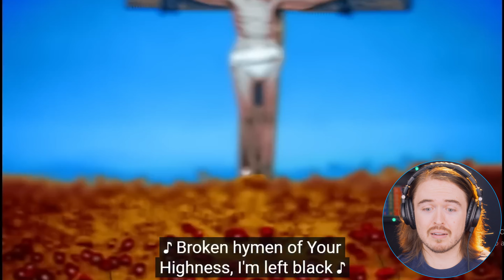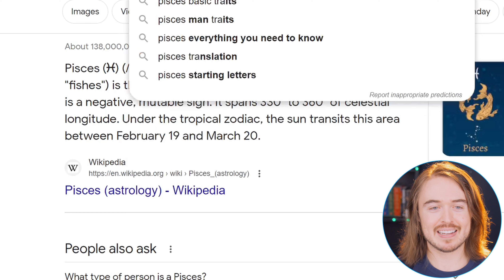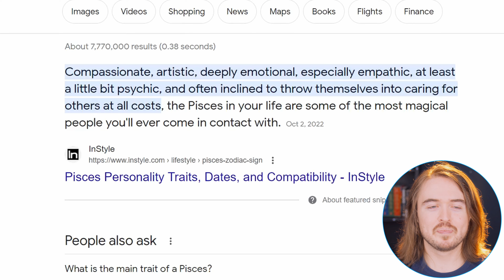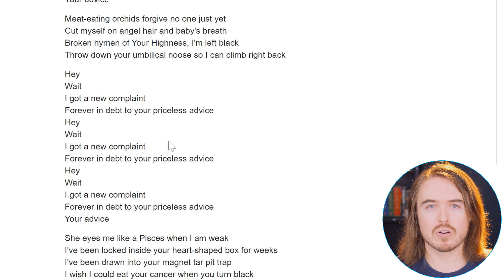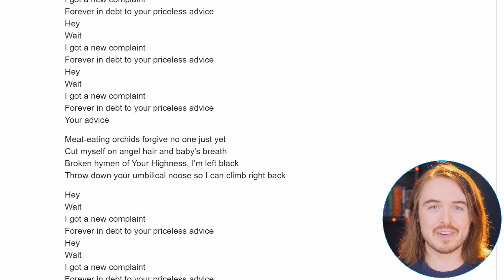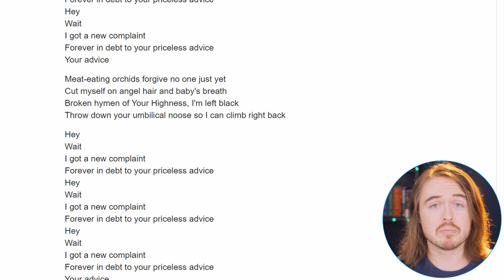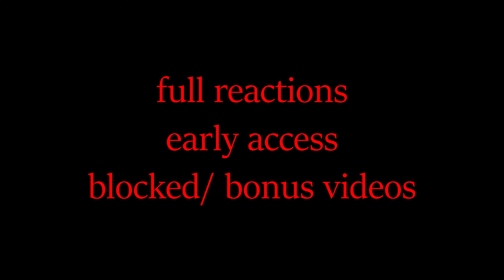**I WAS NOT READY** Nirvana "Heart Shaped Box" Reaction: FIRST TIME HEARING